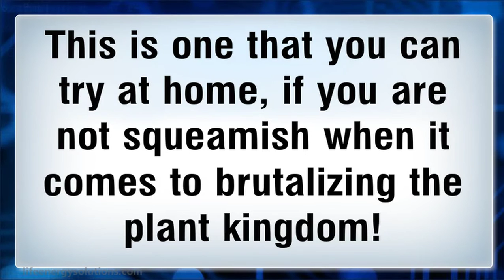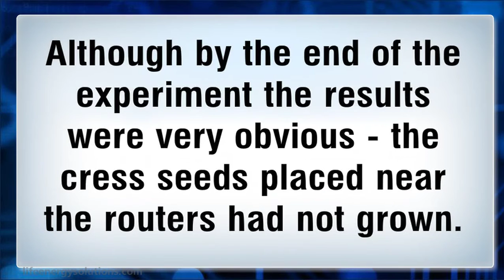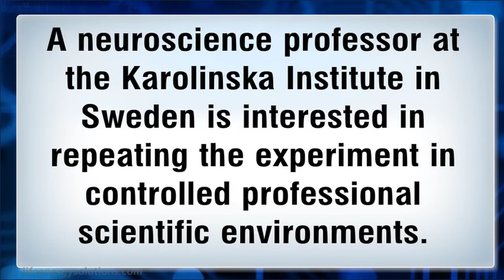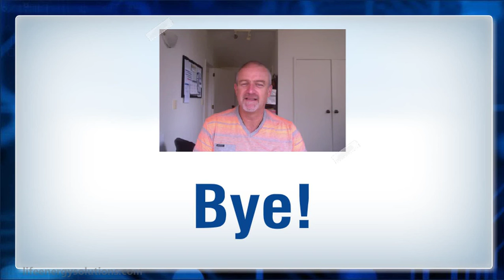Wi-Fi radiation kills and inhibits growth of plants – tested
This is one that you can try at home if you are not squeamish when it comes to brutalizing the plant kingdom!

Some ninth grade students in Denmark noticed that if they slept with their cell phones on and near their bed at night that they had difficulty concentrating at school the next day.

These five female students decided that they would like to take this matter into the school science lab and test for any negative health effects of cell phone use on people. Hjallerup School in Denmark, did not have the equipment to handle such an experiment so the girls opted to do the testing on plants instead.

Using a common garden cress, Lepidium sativum, they exposed six plants to the radiation from two wi-fi routers in lieu of a cell phone on the basis that they emitted the same type of radiation.

Photo courtesy of Kim Horsevad, teacher at Hjallerup Skole in Denmark.

Over the next 12 days, the girls observed, measured, weighed and photographed their results. Although by the end of the experiment the results were very obvious — the cress seeds placed near the routers had not grown. Many of them were completely dead. While the cress seeds planted in the other room, away from the routers, thrived.

The five girls received top honours in a regional science competition and the interest of scientists around the world.

Kim Horsevad, a teacher at Hjallerup Skole in Denmark were the wi-fi exposure experiment took place says that a neuroscience professor at the Karolinska Institute in Sweden, is interested in repeating the experiment in controlled professional scientific environments.

Don’t let these plant deaths be in vain! We strongly suggest that you don’t try the experiment on yourself and family! If you can’t cope with a wired router, then turn your wi-fi off whenever you are not using it, certainly don’t have it in the bedroom, limit cell phone exposure, and get some cell phone protection at the very least.